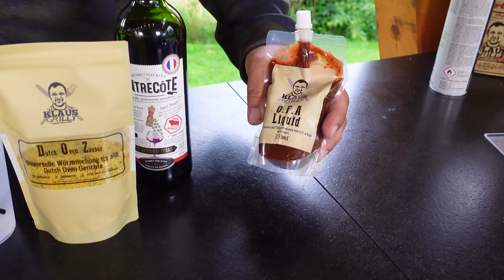ER GRILLT ein STEAK im DUTCH OVEN - Am Ende sind ALLE SPRACHLOS --- Klaus grillt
Hier zeige ich Euch wie man ein STEAK aus dem Dutch Oven sehr einfach und lecker selber grillt.  Wie ich dieses STEAK grille und was ich dafür benötige zeige ich euch in diesem Video. Viel Spaß :)

Viel Spaß ! 😃😃😃😃😃😃😃😃😃😃😃😃😃😃😃